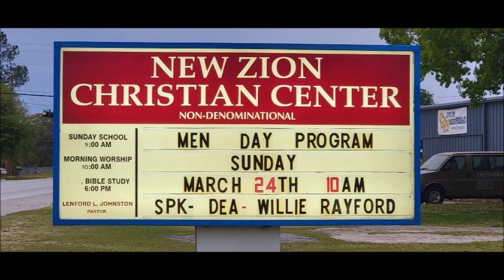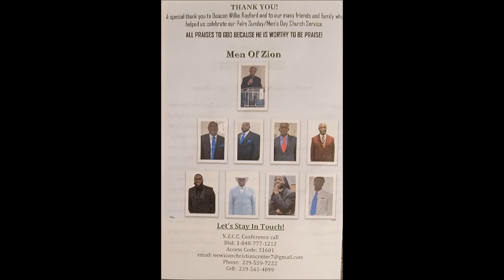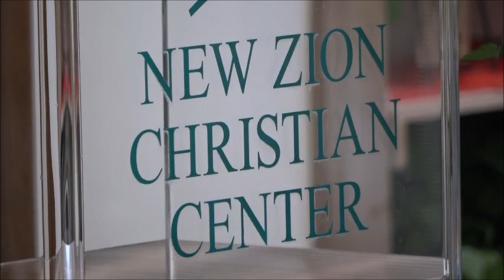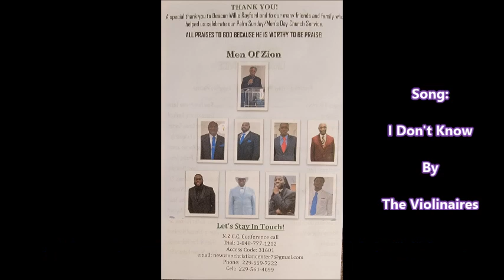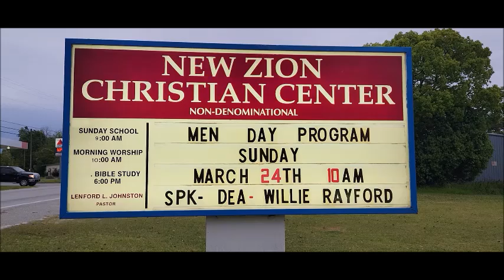Mt Zion Christian Center Mens Day Program March 24, 2024 Valdosta GA. SPK. Deacon Willie Raford